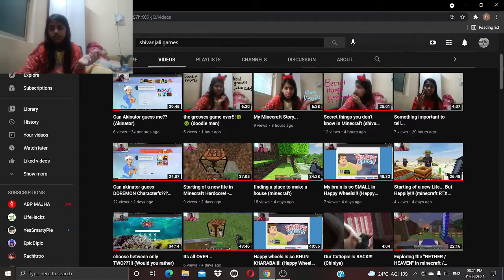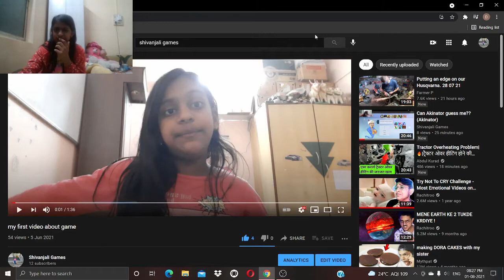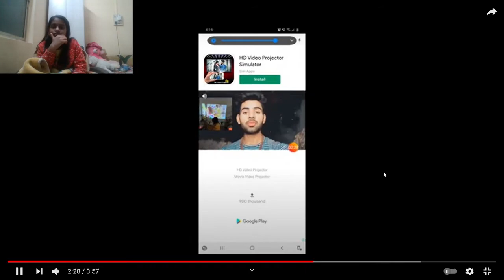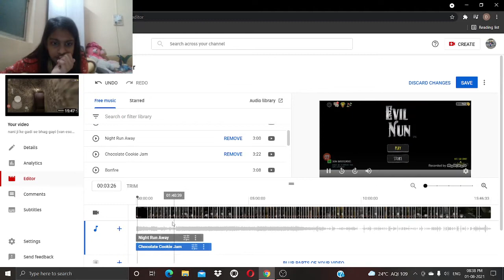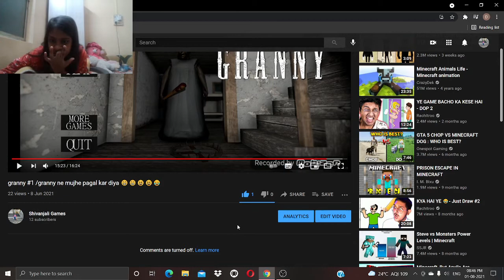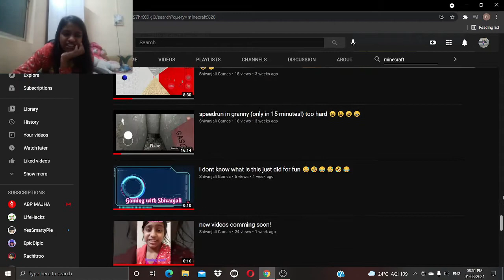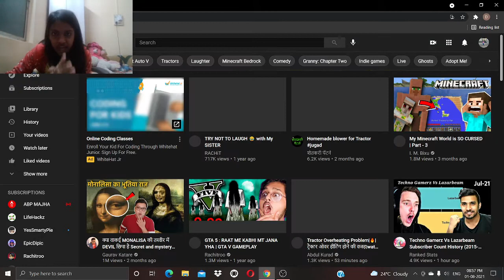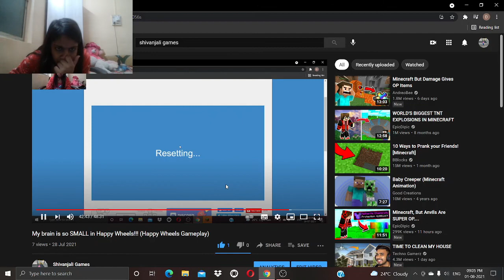Reacting to my old videos!!! (reacting to 1 month ago videos)